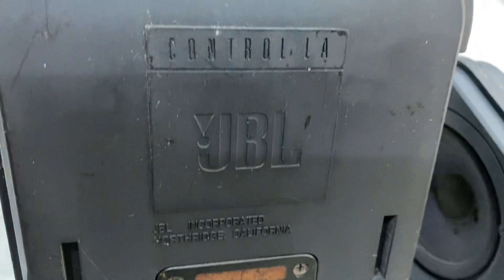JBL CONTROL LA Phiên bản hiếm siêu loa lời . Hoàng 0931655906